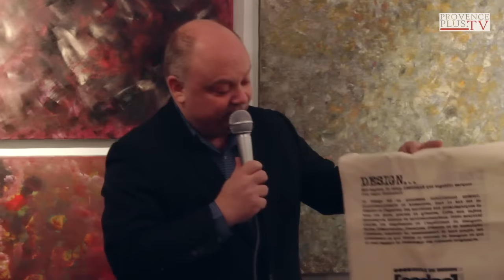Cérémonie des voeux 2016 de la Galerie de l'ESDAC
Comme chaque année, une grande expo collective fait la transition avec l'année nouvelle. 23 artistes ont exposé jusqu'au samedi 2 janvier dans notre Galerie. Ce soir là s'est tenu également notre soirée des voeux de la Galerie, prononcés par Stéphane SALORD, président de l'école de design ESDAC, en présence des artistes et du public.